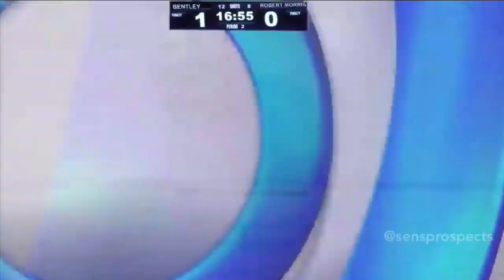Jakov Novak 2018-19 NCAA Highlights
Highlights from #11 Jakov Novak's 2018-19 season season with the Bentley Falcons (AHA). The freshman put up 15 points (7-8-15) in 37GP, including 3 goals in 3 playoff games. Novak was Ottawa's 7th round pick (#188) in the 2018 NHL Entry Draft, selected from the Janesville Jets (NAHL).